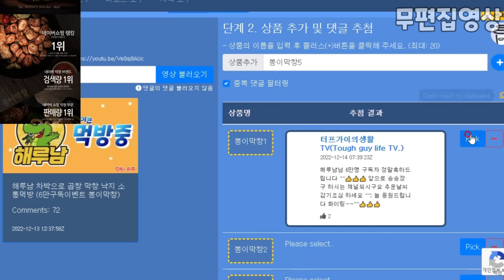잡기 쉽지 않은 '이것' 그냥 줍는다는 유명한 해수욕장?! ft.꽃지해수욕장 (당첨자발표)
안녕하세요 해루남입니다
오늘은 안면도 꽃지해수욕장을 다녀왔습니다
집은 인천인데 계속 안면도 태안에 있는듯한 이기분^^;;

바다에 있을때가 행복한 해루남이여라

오늘은 대맛조개를 줍줍 했어요
이유는 전영상과 같습니다 태풍급 바람, 파도에 의한
자연현상 그래서 오늘도 대맛조개 줍줍

후원)우리은행 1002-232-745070 임관호
여러분의 후원으로 만들어지는 영상입니다 고맙습니다